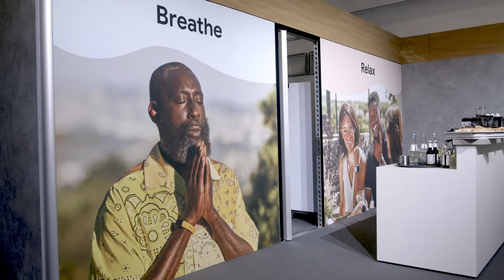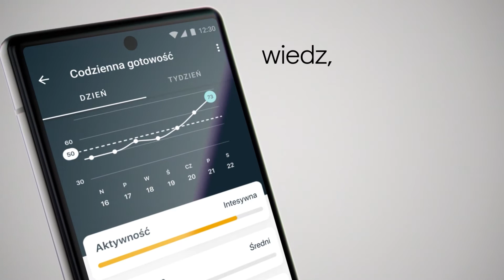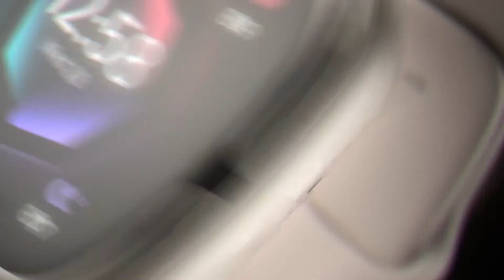Fitbit na targach IFA 2022: Wirtualne Cześć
W trakcie targów IFA 2022 Fitbit prezentuje swoje nowe produkty na jesień.